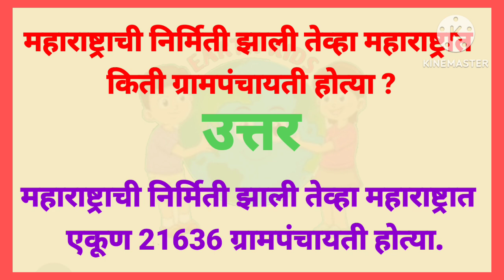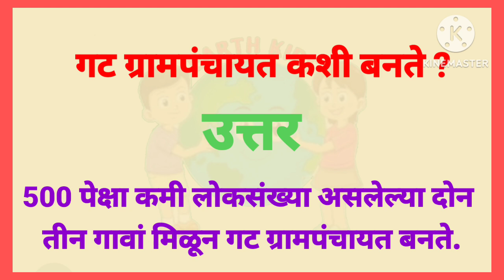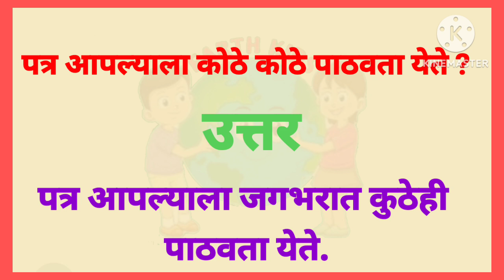परिसर अभ्यास General Knowledge Questions for kids in Marathi |Quiz Marathi | सामान्य ज्ञान GK Earth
परिसर अभ्यास General Knowledge Questions for kids in Marathi |Quiz Marathi | सामान्य ज्ञान GK
parisar abhyas
परिसर अभ्यास

education
educational
educational psychology
education connection
educational movies for kids
educational videos
educational cartoons
educational movies
educational prowess
MPSC useful
UPSC useful
talathi exam useful
police exam useful
constable exam useful
all exams useful